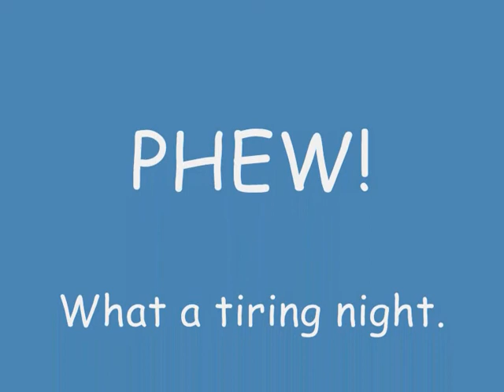DREN: I could have danced all night